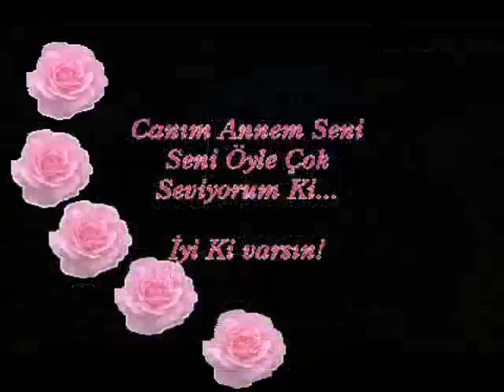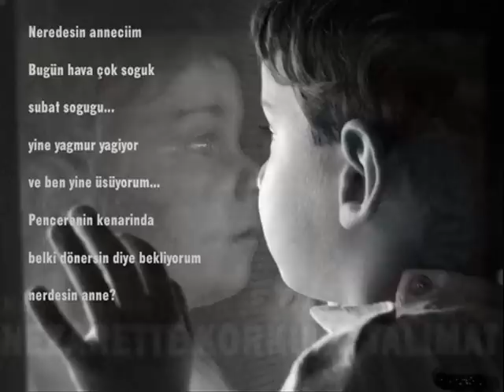anneler günü kutlu olsun video çila 0001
Sanma bu gurbeti sevdim
Yaşamadım her gün öldüm
Rüyamda hep seni gördüm
Annem sana gelececeğim
anne'ye hasret

anneler günü kutlu olsun tüm annelere gelsin